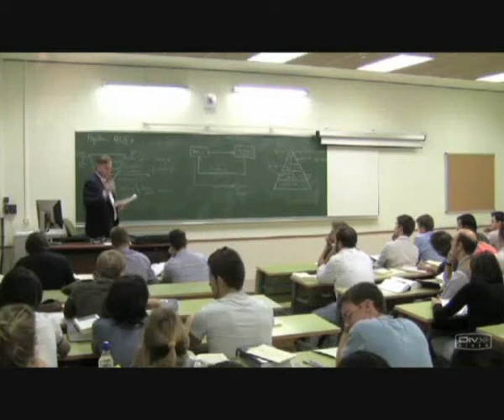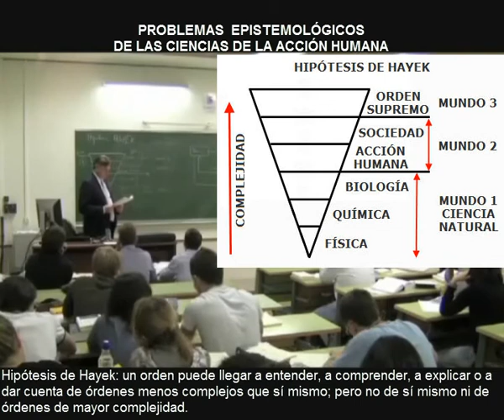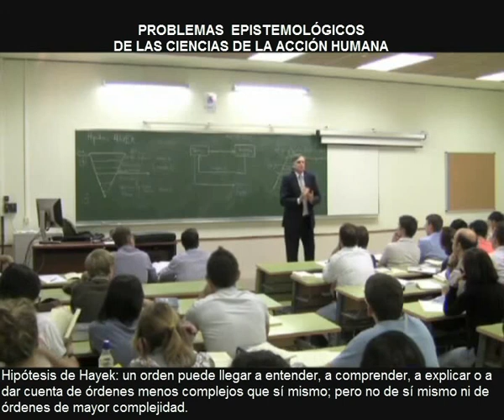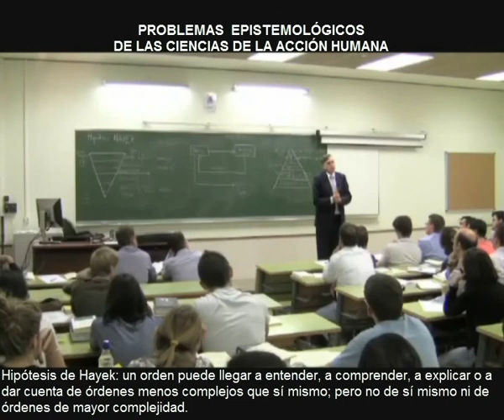Hipótesis de Hayek, mundos 1 y 2